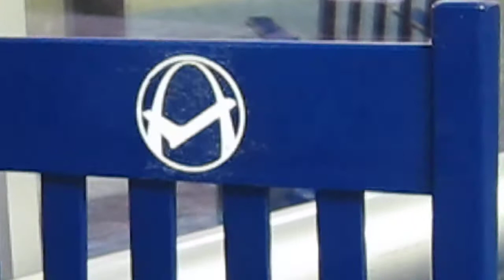Rocker at St. Louis airport